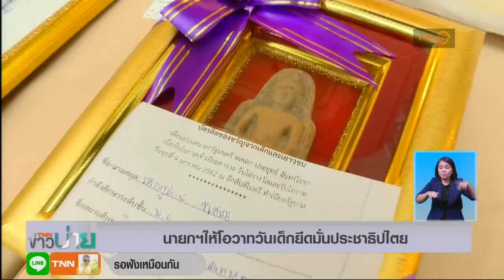นายกฯให้โอวาทวันเด็กยึดมั่นประชาธิปไตย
นายกรัฐมนตรีมอบโอวาทเด็กและเยาวชน เนื่องในวันเด็กแห่งชาติ ใยึดมั่นประชาธิปไตยอันมีพระมหากษัตริย์ทรงเป็นประมุข มีหลักคิด แนวทางปฏิบัติสร้างความสงบสุขในสังคมไม่ขัดแย้ง